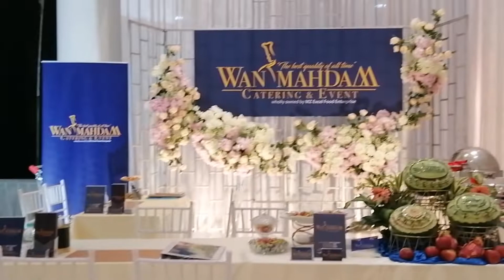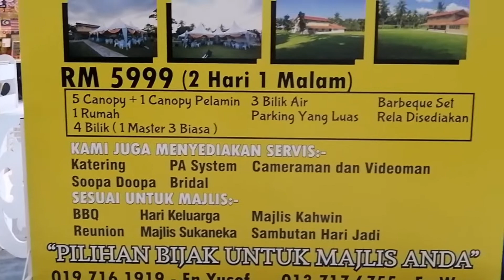PAMERAN Dekor Pengantin Malaysia Wedding of the year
Atik vera
Di angsana johor bahru Malaysia di adakan acara dekor pengantin,pelaminan pengantin